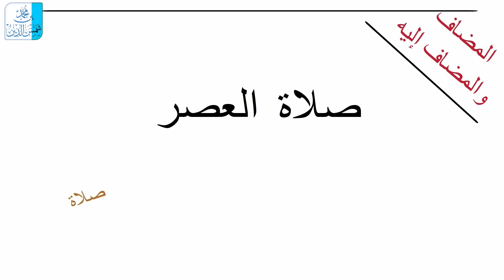تبسيط المضاف إليه / النحو بسهولة / محمد بن شمس الدين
الحاضر الأسود للطائفة الأشعرية ~ محمد بن شمس الدين فيديو واحد , English , عمدة الأحكام الكبرى ~ محمد بن شمس الدين تم تعديلها قبل أيام , المغالطات العقلية ( المغالطات المنطقية ) مقطعا , الملل والنحل والطوائف والمذاهب تم تعديلها قبل أيام , جمع الجيوش والدساكر لابن المِبرد ~ محمد بن شمس الدين , توثيقات ~ محمد بن شمس الدين , شمائل النبي ﷺ للترمذي ~ رواية ودراية ~ محمد بن شمس الدين , موعظة , طريق الإيمان ~ من الإلحاد إلى الإسلام ~ محمد بن شمس الدين , تعليم الإسلام من الصفر ~ محمد بن شمس الدين , تعليم الأطـفال الإسلام، مع محمد وجمانة وهيفاء فيديو واحد , السلفية المدجنة , شرح رسالة السجزي إلى أهل زبيد في من أنكر الحرف والصوت ~ محمد بن شمس الدين , العز بن عبد السلام ~ سلسلة علماء الطائفة الأشعرية , عقيدة النووي وموقف السلف منها ~ سلسلة علماء الطائفة الأشعرية ~ محمد بن شمس الدين , شرح عمدة الأحكام (رواية ودراية) محمد بنن شمس الدين , بثوث مباشرة ~ محمد بن شمس الدين تم تعديلها قبل يومَين , قصائد من تأليف محمد بن شمس الدين , وفيات العلماء مقطعا , سلسلة حديث ~ حديث وتعليق ~ مسائل فقهية , فكر وواقع تم تعديلها قبل أيام , المسلمون في أوروبا , شخصيات , الأفلام والأغاني والتلفزيون , أقوال السلف , خطب محمد بن شمس الدين , مسائل عقدية , دردشة تم تعديلها قبل أيام , سلسلة الأحاديث الموضوعة والضعيفة ~ محمد بن شمس الدين , التعليق على الأحداث تم تعديلها قبل أيام , التعليق على كتاب المناظرة في القرآن لابن قدامة ~ محمد بن شمس الدين , كتاب الحيدة والاعتذار ~ مناظرة عبد العزيز بن يحيى وبشر المريسي في خلق القرآن , إجماع المسلمين على أن الله تعالى في السماء على عرشه ~ محمد بن شمس الدين مقطعا , شرح ثلاثة الأصول ~ محمد بن شمس الدين , كتاب خلق أفعال العباد - للبخاري ~ شرح وتعليق محمد بن شمس الدين , شمس التفسير ~ تفسير محمد بن شمس الدين , كتاب «إثبات الحد» للدشتي ~ محمد بن شمس الدين , رواية وتعليق على الموطأ للإمام مالك , الرد على الجهمية للإمام أحمد - محمد بن شمس الدين , شرح مختصر المزني ~ محمد بن شمس الدين , شرح كتاب الأربعون في التوحيد والإيمان (عقيدة) , الدرر المنضدة من عقائد السلف المسندة , تاريخ الطوائف , الأشعرية في ميزان أهل السنة , الصلاة وحكم تاركها , مسند المسيح عيسى بن مريم , الأربعون من درر الحديث النبوي , التعليق على كتاب منتقى التوحيد , شرح الأربعين الآجرية للإمام اللآجري , فوائد من دروس محمد بن شمس الدين , الرازي | علماء الأشعرية , أحمد الطيب شيخ الأزهر ~ سلسلة علماء الطائفة الأشعرية , التاريخ الأسود للطائفة الأشعرية , السيوطي ~ سلسلة علماء الطائفة الأشعرية , شرح منظومة شمس الحديث , كتاب مناظرة القائلين بخلق القرآن , قبسات (محمد بن شمس الدين) , كيف نقرأ القرآن (محمد بن شمس الدين) , نصوص مبتورة من كلام ابن تيمية / الدفاع عن ابن تيمية , كتاب تعليم الأطفال الإسلام , شرح سلم الوصول إلى علم الأصول (دورة للمبتدئين في العقيدة) , كتاب عقيدة السلف وأصحاب الحديث || سلسلة المدخل إلى دراسة كتب السلف (المرحلة ) , كتاب فضل علم السلف || سلسلة المدخل إلى دراسة كتب السلف (المرحلة ) فيديو واحد , كتاب فضل علم السلف | سلسلة المدخل إلى دراسة كتب السلف , بروتوكولات حكماء الطائفة المدخلية , سلسلة الأسماء الحسنى , قول العلماء في إخراج زكاة الفطر نقودًا , الرد على عبد الله رشدي , الطائفة المدخلية / فرقة المداخلة , صلاح بن ابراهيم أبو عرفة , الأشاعرة والعقيدة الأشعرية , فوائد ابن حزم الظاهري الأندلسي حزميات , سلسلة مذاهب السلف - لـ محمد بن شمس الدين , سلسلة الجنة والنار - محمد بن شمس الدين , سلسلة علماء السلف (التعريف بهم) لـ محمد بن شمس الدين , سلسلة_قرآن - لـ محمد بن شمس الدين , , جميع محمد بن شمس الدين , التعليق على كتاب "أخلاق العلماء" للآجري تهـ - محمد بن شمس الدين , تيسير العقيدة الإسلامية للمبتدئين والعوام - شرح منظومة سلم الوصول (حلقات كاملة) - لـ محمد بن شمس الدين , التفسير المختصر - لـ محمد بن شمس الدين , اللغة الروسية русский язык - لـ محمد بن شمس الدين , ردود على المخالِف والبدع والمستحدثات - لـ محمد بن شمس الدين , أجمل التلاوات , كفر أهل الكتاب مسألة لا خلاف فيها - لـ محمد بن شمس الدين , سلسلة انشر تأثم - لـ محمد بن شمس الدين , برنامج المكتبة، لاستعراض عدد من الكتب - لـ محمد بن شمس الدين , منظومات صوتية أعجبتني , علي منصور كيالي في الميزان , دورة فقه الصيام - لـ محمد بن شمس الدين , اسئلة الزكاة - لـ محمد بن شمس الدين , تيسير علم الحديث [شرح المنظومة البيقونية] لـ محمد بن شمس الدين , الرد على شبهات المعاصرين القائلين بجواز إخراج زكاة الفطر نقودًا , أسئلة رمضانية - لـ محمد بن شمس الدين مقطعا , الدورات - لـ محمد بن شمس الدين , سلسلة العقيدة الميسرة - (شرح لمنظومة سلم الوصول) - لـ محمد بن شمس الدين , فوائد منوعة من دروس محمد بن شمس الدين , محطّات في طريق طلب العلم - لـ محمد بن شمس الدين , سلسلة قصص الأنبياء بإيجاز - لـ محمد بن شمس الدين , التذكرة في الأخطاء المنتشرة - لـ محمد بن شمس الدين , القرآن الكريم وما يتعلق به , مسائل فقهية - لـ محمد بن شمس الدين تم تعديلها قبل أيام , سلسلة: المشاققون - المرحلة (أ) هدم قواعدهم [الرد على من يتسمون بالقرآنيين - منكرو السنة] , الرد على شمس الجزائري -هداه الله- - لـ محمد بن شمس الدين , الرد على المتصوّفة - لـ محمد بن شمس الدين , فيديوهات منوعة , مداخل العلوم الإسلاميّة - لـ محمد بن شمس الدين , الرد العالي على علي منصور الكيالي